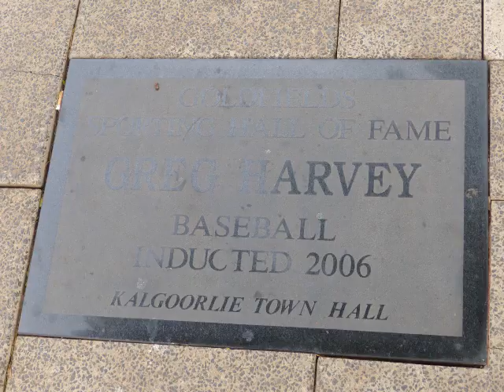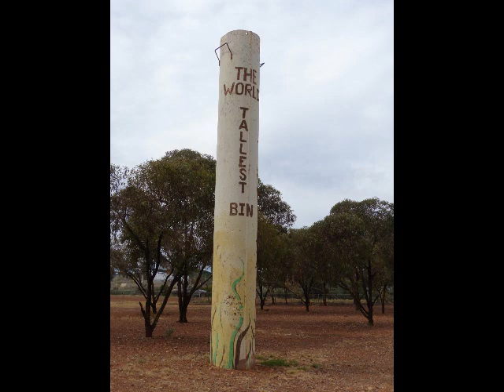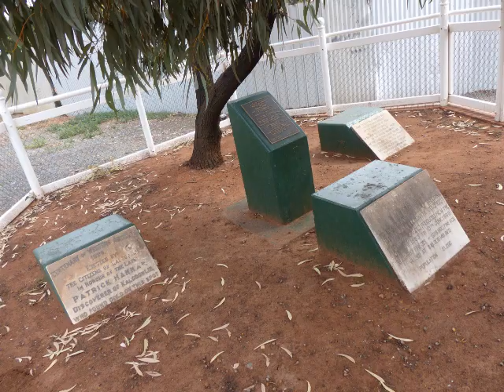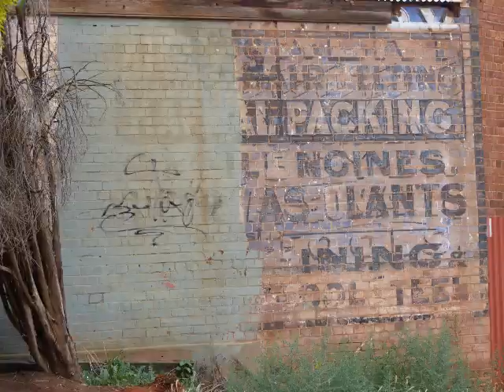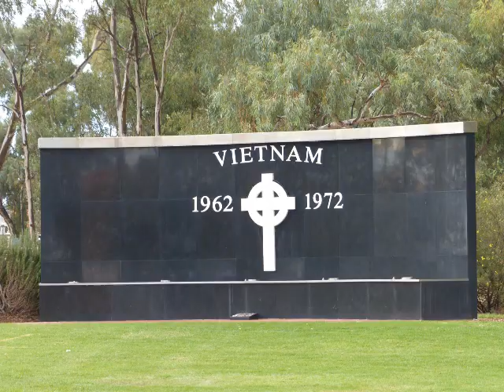Kalgoorlie Pictorial - Western Australia.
Kalgoorlie a town built on mining and is full of rich history and historic buildings. A wonderful place to look around and enjoy.